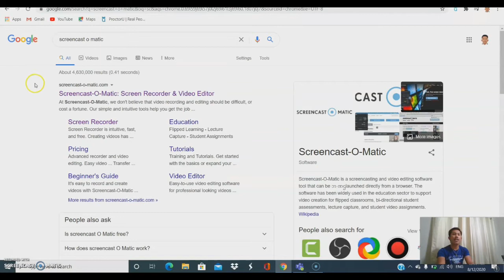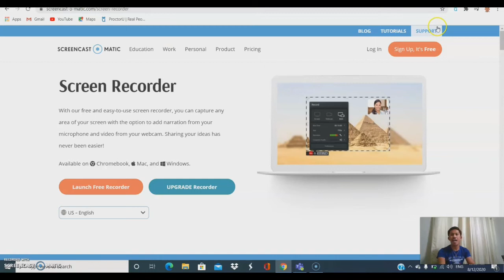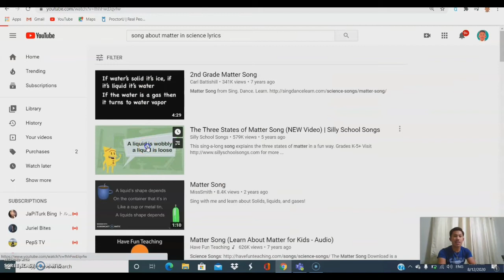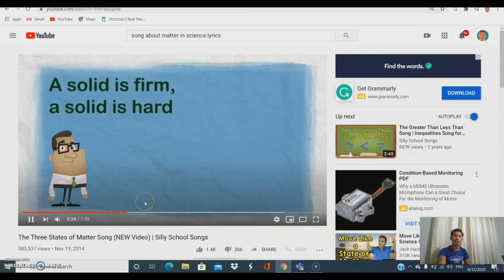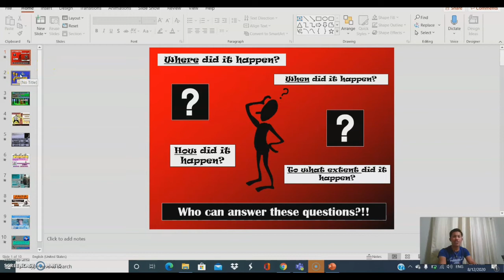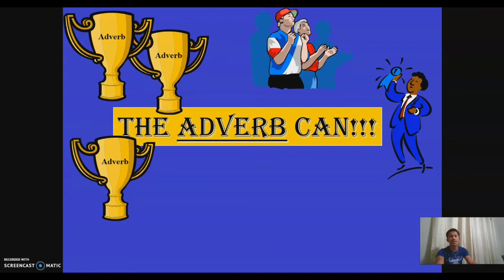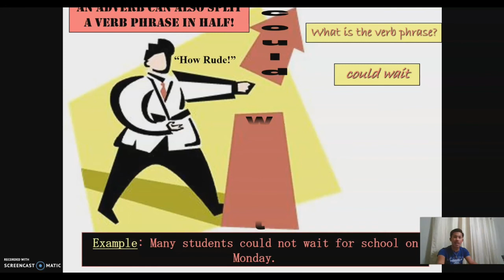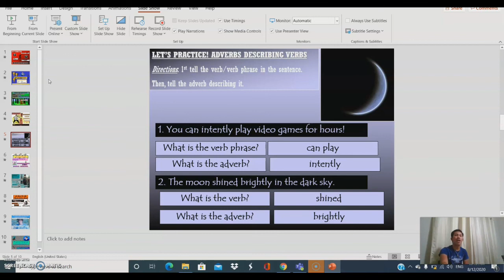HOW TO USE SCREENCAST-O-MATIC FOR ONLINE TEACHING? || TAGLISH VERSION || NAPAGTRIPAN LANG PO ITO✌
BASIC VIDEO TUTORIAL ON HOW TO USE SCREENCAST-O-MATIC FOR ONLINE TEACHING

NOTES: TRIP LANG ITO HABANG KAUSAP MAHAL SA BUHAY, NAGSUBOK MAGRECORD GAMIT ANG SCREENCAST-O-MATIC. PAUMANHIN SA MGA MALING BIGKAS NG ILANG WORDS. GAGAWAN KO PO ITO ULI NANG MAAYOS HANGGANG SA PAANO MAGSAVE NG NARECORD GAMIT ANG SCREENCAST-O-MATIC.

This is Mr. J, the Jay-arVENTURE Vlog.